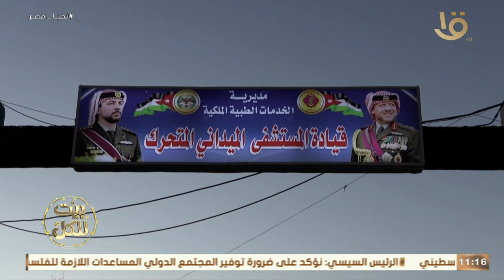بيت للكل | الدعم الأردني للصمود الفلسطيني